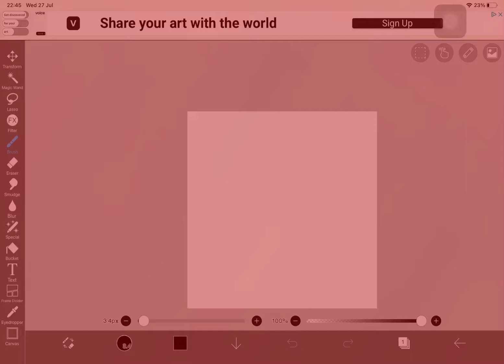IbisPaint is spoiling us😩